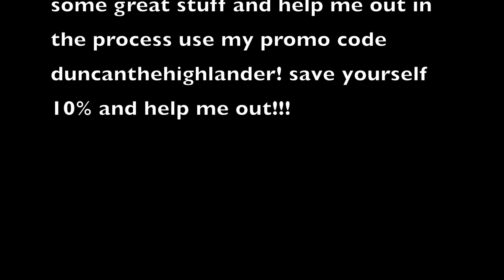Duncan The Highlander vs Tall Guy Light Kickboxing With Commentary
Hey guys doing some sparring with some here! Leave you Q's down below